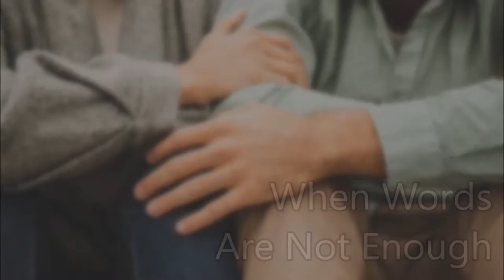Feb 13th, 2021 - Epiphany 6 (When Words Are Not Enough) - Morning Service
Bruce's continues his journey through the Gospel of John continuing with chapter 12:1-11 "When Words Are Not Enough".

Not on Plugged In:? Sign up on the CCSJ newsletter to keep up with all the activities going on at CCSJ.

We welcome your prayer requests and look forward to getting to know you.

Lyrics today:
Here we are in your presence
Lifting holy hands to You
Here we are praising Jesus
For the things He's brought us through.

I don't have the words to tell You how I feel,
I just don't know what I can say
I'm not worthy to speak Your Holy Name,
Yet You tell me You love me just the same.

I never thought that it could be this way,
And I never thought I'd be the one,
But You found me dying in my sin.
And You looked at me with love that took me in.